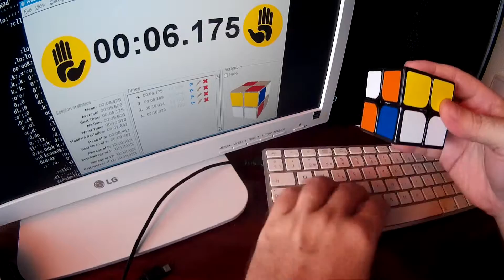2x2 ao5 9,85s 22-jul-2015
2x2 ao5: 9,847s
10,328 10,014 9,199 (6,175) (DNF)

1. 10,328 F2 R' U F2 R' F R F'
2. 10,014 R U' F' R U2 R' U R2 F2
3. 9,199 F U R U2 R' U F2 U R'
4. (6,175) R F' U F' U2 F R' F' R2
5. (DNF) (did not finished) F U R' F R2 U2 F' U R2 U'

Best: 5,032
Best mean of 3: 8,228
Best average of 5: 8,658
Best average of 12: 9,601